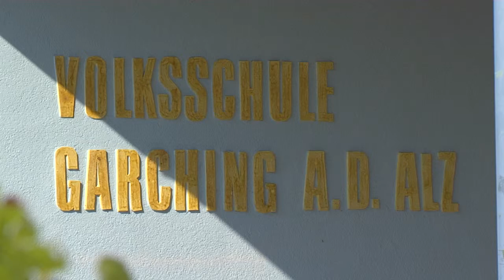Angebote für Kinder in Garching a.d. Alz